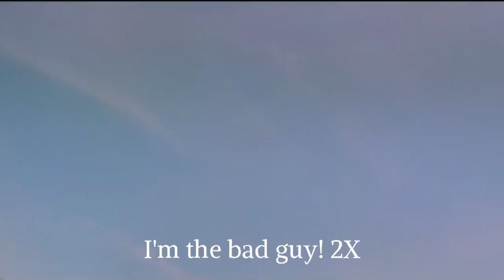What playing as UK on Non-Historical feels like | HOI4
I quickly made this video due to my inactivity on this channel, this video is about what playing as the United Kingdom feels like in HOI4 on Non-Historical Mode. I hope you enjoy!

Countries featured; United States, United Kingdom, France, Spain, Poland, Germany, Italy, Czechia, Russia (Soviet Union), Romania

Clip; I'm Spartacus - Spartacus (1960)